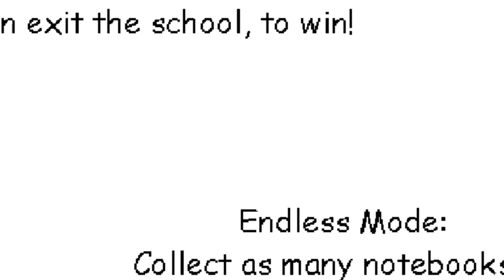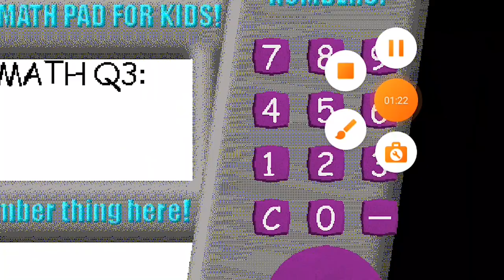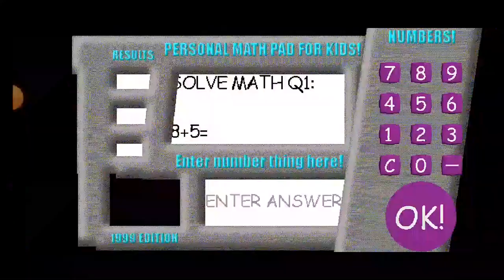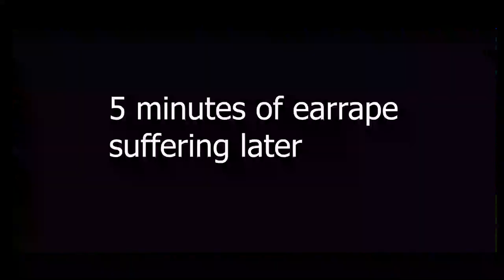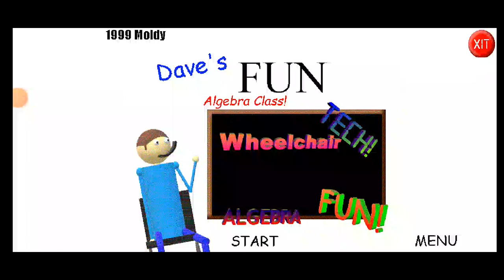ALGEBRA!!! Tabbybee plays Dave's Fun Algebra Class!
dave's fun algebra class is REALLY HARD :((